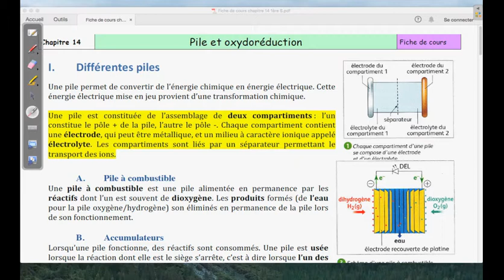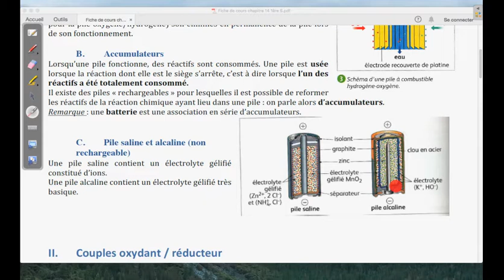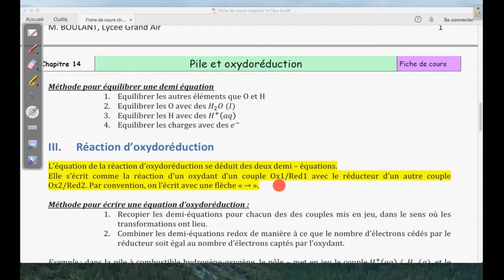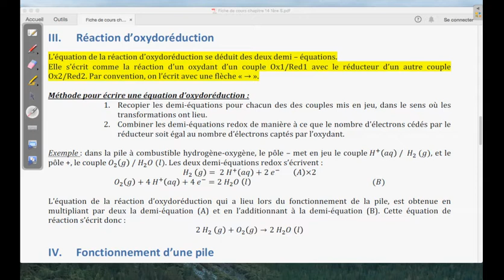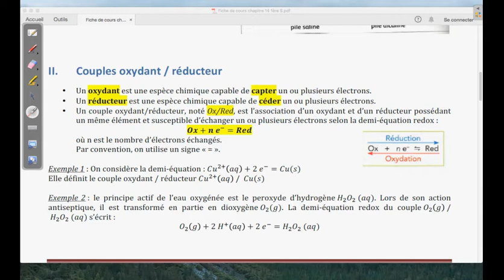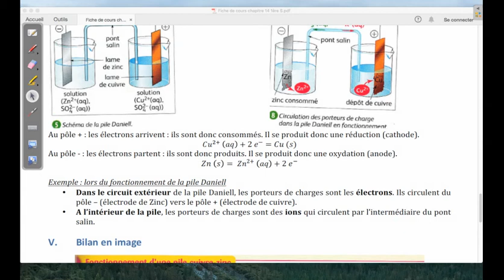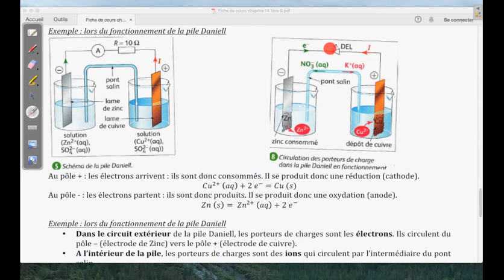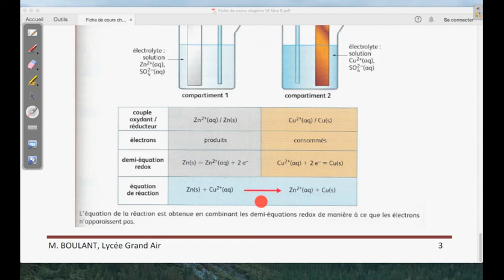Description de la fiche de cours chapitre 14 (Oxydoréduction)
Description de la fiche de cours du chapitre 14  : Pile et oxydoréduction